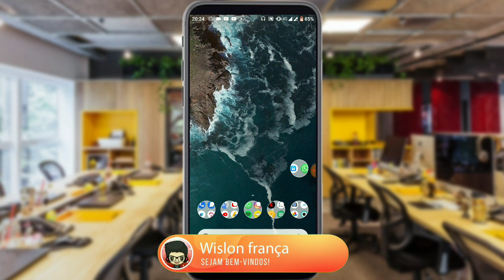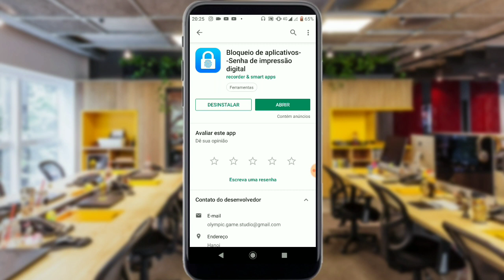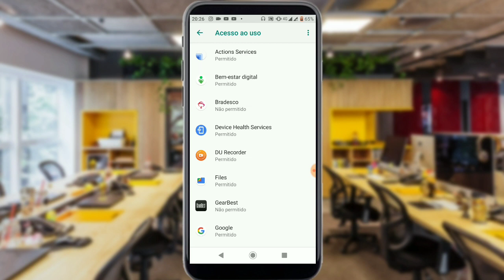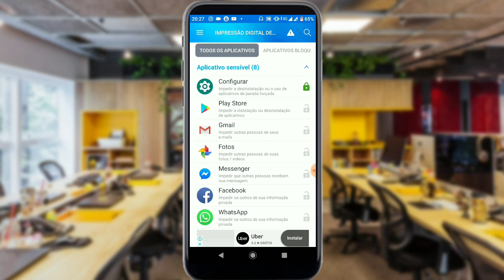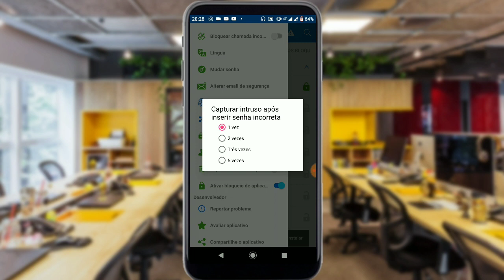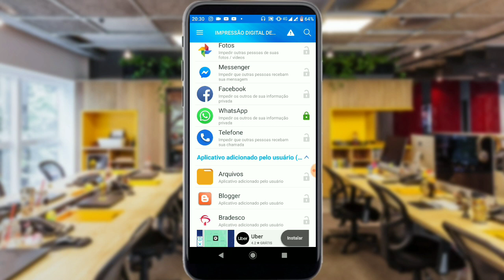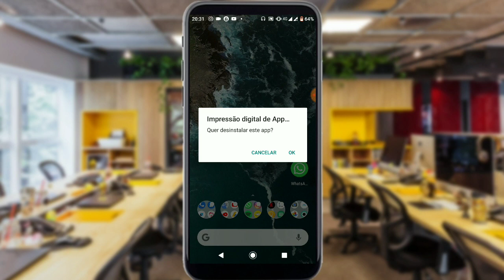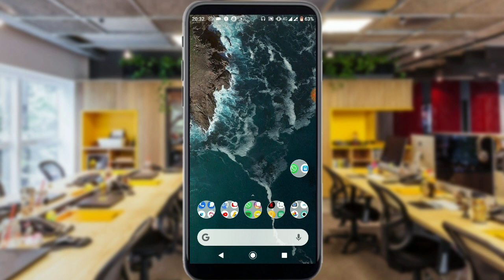Já Chegou? Como ativar sua impressão digital no WhatsApp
🔰VÍDEOS RECOMENDADOS